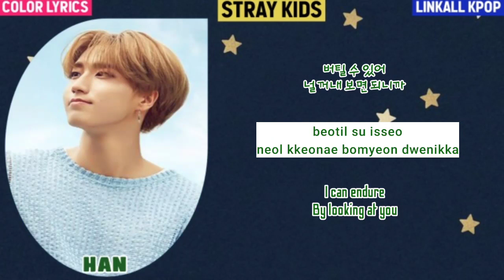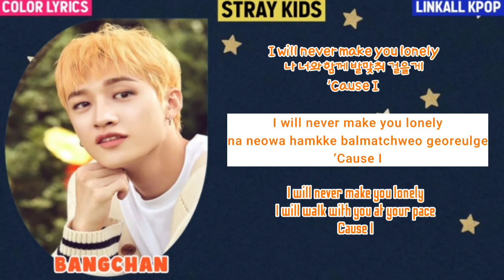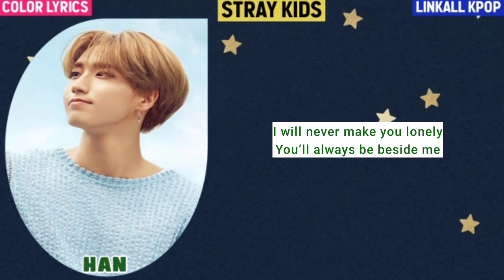Stray Kids – LoveSTAY (Color Lyrics)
Stray Kids

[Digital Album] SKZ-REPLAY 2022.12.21